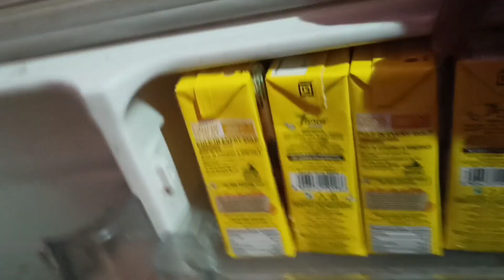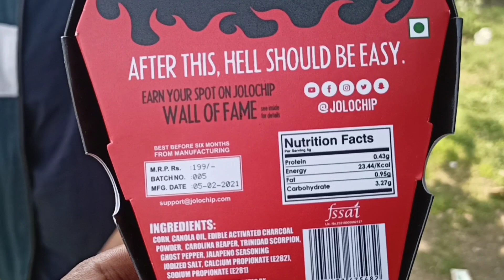Jolo chips 🔥|| Jolo chips challenge 🔥| prank on my friend with world's hottest jolo chips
Unboxing & eating world's hottest  chips
इसे खाने के सोच रहें हो तो आपके लाइफ के सबसे बड़ी गलती हो सकती है please never try

Jolo chips on || friend prank
jolo chips

I hope like you video
aur apne friend ko video share karo